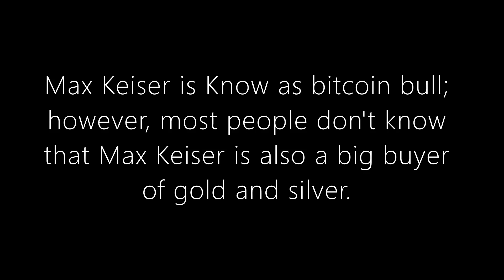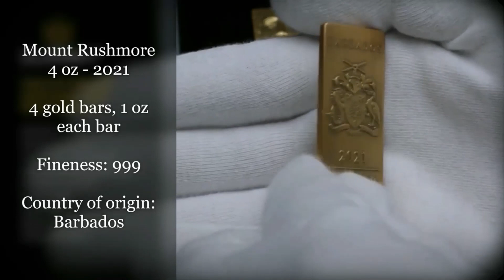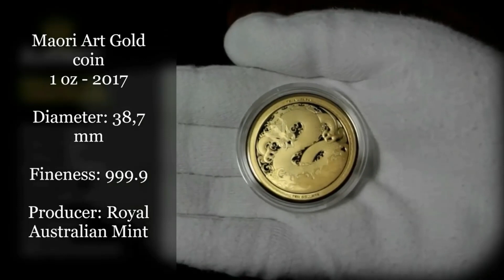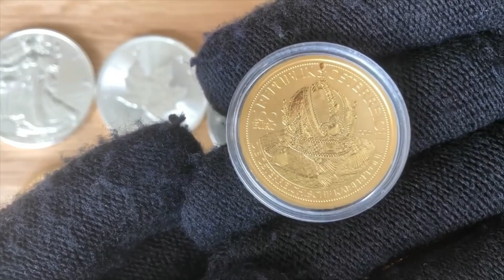Max Keiser Gold, Silver and market manipulation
Well known in the crypto industry, Bitcoin bull Max Keiser Max Keiser is a very vocal in regards bitcoin; however, most people don't know is that Max Keiser is also a big buyer of gold and silver.
In this video Max Keiser speaks about gold, silver and metals price manipulation.

The world's economy is at risk of collapsing; as consequence, a preparation for an adverse scenario is definitely a smart idea.
Although gold bullion is a defensive strategy, I rather be safe than sorry.

This channel is developed for gold stackers,  silver stackers and precious metals lovers; nevertheless, even if you are just a collector, a crypto currency and Bitcoin enthusiastic you will also find value and enjoy a beautiful gold and silver collection.
Here you will find the latest bullion bars and coins; additionally, the channel brings gold news, gold forecast,  silver news, silver forecast precious metals markets updates and more.

You can help this channel to grow with a small donation. All proceeds are used to develop new videos.
Any small amount is highly appreciated👍

Gold crash, Gold spot price crash, silver crash, unboxing